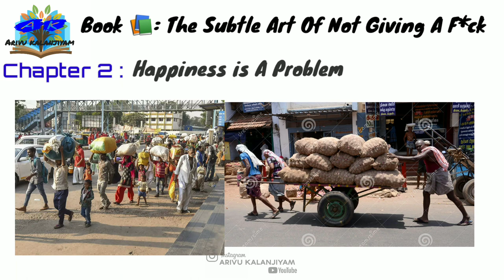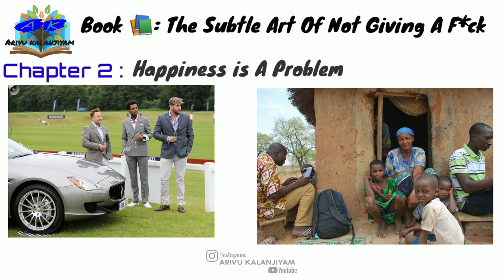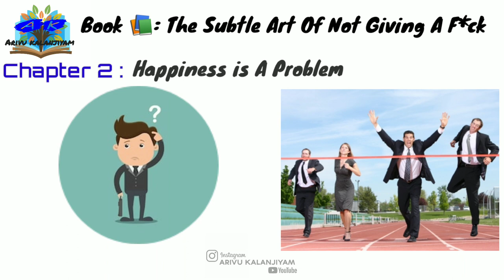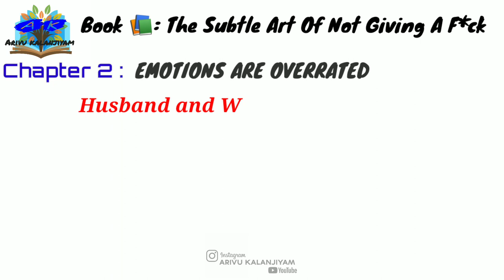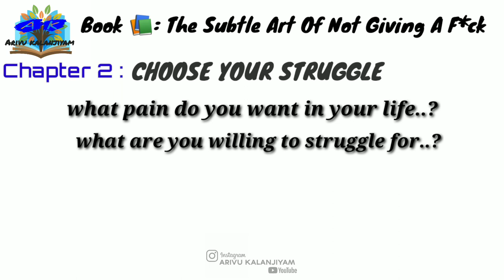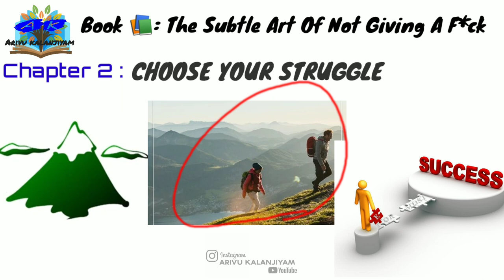Truth Of Life | the subtle art of not giving a f*ck audio book in தமிழ் | arivu kalanjiyam - ak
Truth Of Life.
Book     : The Subtle Art Of Not Giving A F*ck
Author  : Mark Manson
      This book will not teach you how to gain or achieve, but rather how to lose and let go. It will teach you to take inventory of your life and scrub out all but the most important items. It will teach you to close your eyes and trust that you can fall backwards and still be okay. It will teach you to give fewer f**ks. It will teach you to not try.